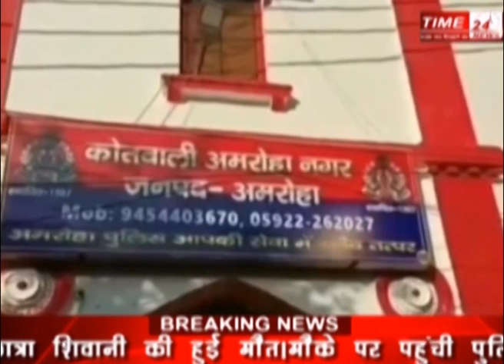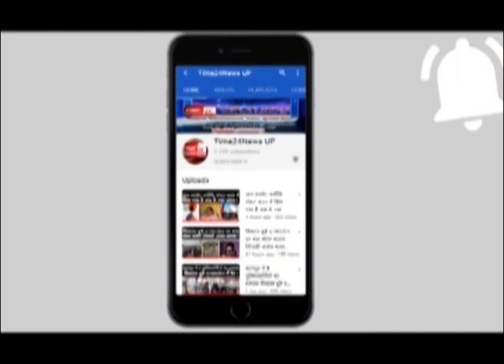एक रात में दूसरी बार शारीरिक संबंध बनाने से किया इनकार तो पति ने दी दर्दनाक मौत.